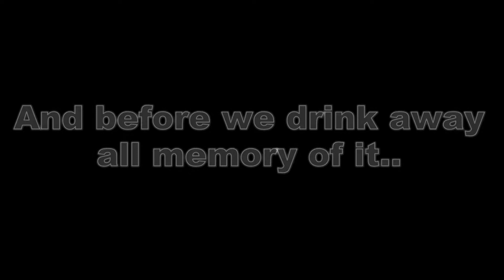ATC Battledrunk Ep 3 - The history of clan ATC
Gladys and the boys are back once again and the drinks are flowing! Gladys, Sea Wolf, Poptarts, and Link give you guys a brief recollection of the origins of ATC.